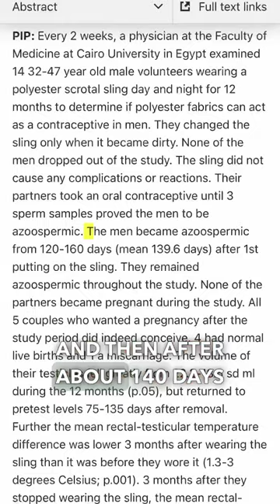Is your underwear safe for your 🍒?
Polyester and the 🍒 do not mix well…
Have you ever heard from people that they are struggling to have kids?
There is no doubt a BUNCH of things contributing to this (environmental toxins, endocrine disrupters, toxic consumer products, phones in pockets, etc)…but I actually think polyester underwear is a big player too.
Personally, I’ll either wear Hanes organic cotton underwear (can be purchased on Amazon) or none at all.
I’ve gotten rid of all my compression shorts 🩳 and polyester underwear.
What are your thoughts on this? Did you know this information about polyester?